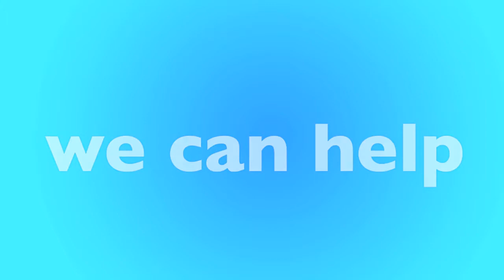Layton, UT Furnace Replacement & Repair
Is your furnace not working? We have local furnace experts in Layton that can help. We'll help match you with a local furnace contractor in Layton that can replace your furnace or repair it. Not matter your budget our furnace technicians can help you find the best option for you.

New Furnace in Layton, UT
- Open 24 Hours - 7 Days a Week
- Best Furnace Contractor in Layton
- Call Toll-Free

Our heating and air contractors are available in Layton to give you a free quote today. If your furnace stop working, or stop creating heat, there could be many reasons why, furnaces is old, could require repair or replacement. Only a licensed and insured furnace contractor in Layton, UT can help. Once you call, you'll be connected to an operator who will ask a few questions and book an appointment for a licensed HVAC specialist to visit your home, office or apartment building.

Call Today for a FREE Furnace Quote:
• Layton Furnace Repair
• Layton Furnace Replacement
• Layton Licensed Furnace Contractor
• Layton Furnace Repairman
• Layton Furnace Installation
• Layton Emergency Furnace Service
• Layton New Furnace
• Layton Cheap Furnace
• Layton Best Furnace
• Layton Affordable Furnace
• Layton Apartment Furnace
• Layton Office Furnace
• Layton HVAC Repair
• Layton HVAC Replacement
• Layton Licensed HVAC Contractor
• Layton Heating and Air Repair
• Layton Heating and Air Replacement
• Layton Licensed Heating and Air Contractor

• Layton Rheem Furnace
• Layton Carrier Furnace
• Layton Trane Furnace
• Layton Lennox Furnace
• Layton Goodman Furnace
• Layton Diamond Furnace
• Layton Friedrich Furnace